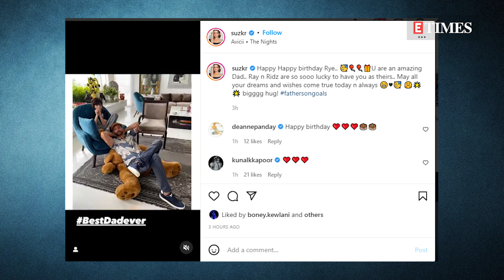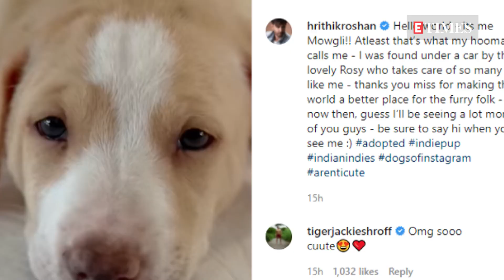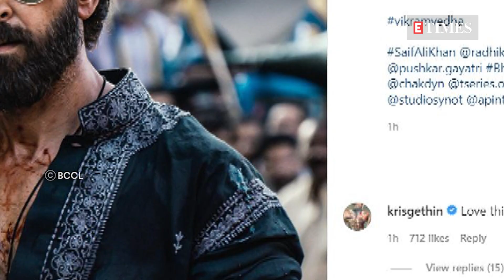Juhi Chawla to plant 1000 trees for Hrithik Roshan as she wishes him on his birthday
Hrithik Roshan turned a year older recently. On his special day, B-Town stars took to their social media handles to shower love and wishes on the actor. They posted cool pictures with the 'Krrish' actor and penned heartfelt notes for him.
But what caught our attention is Juhi Chawla's post for Hrithik. The actress mentioned that she will plant 1000 trees for Hrithik Roshan on his birthday. She wrote, ''A 1000 trees for you Hrithik ..!!!